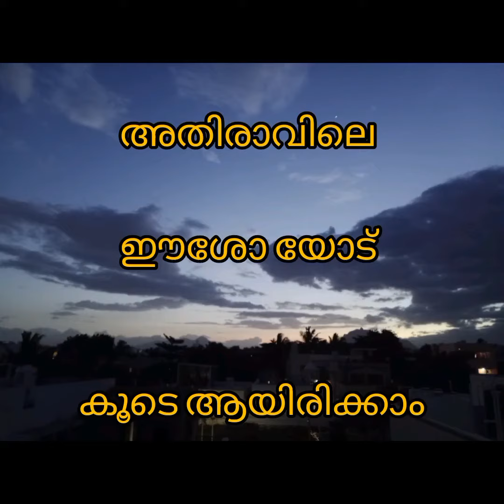aathamavil oru Palli ആത്മാവിൽ ഒരു പള്ളി (ആലാപനം ഒലിവിയ മിറിയം ജോർജ്ജ്)